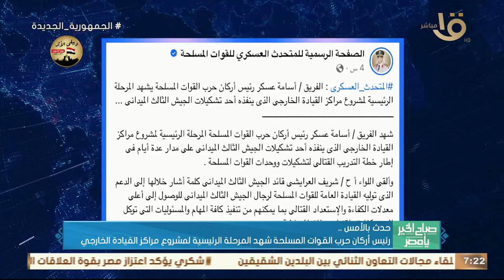رئيس الوزراء التقى مدير عام منظمة الأغذية والزراعة و للأمم المتحدة "الفاو"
صباح الخير يا مصر | حدث بالأمس.. رئيس الوزراء التقى مدير عام منظمة الأغذية والزراعة و للأمم المتحدة "الفاو"